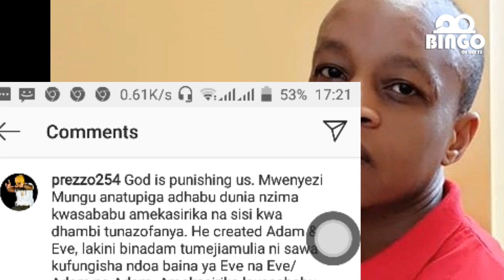CHANZO cha Virusi vya CORONA | Ndoa za Jinsia Moja | MUNGU ana adhibu DUNIA